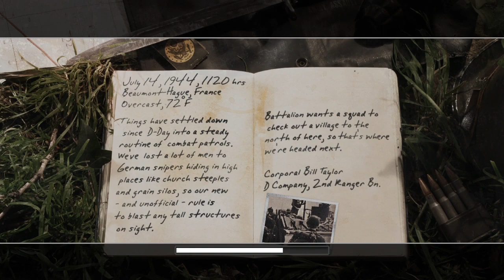K-9_DeathShot Gaming | Call of Duty 2 | Walkthrough | Mission#19 | The Silo.